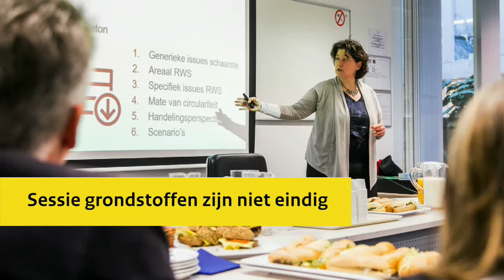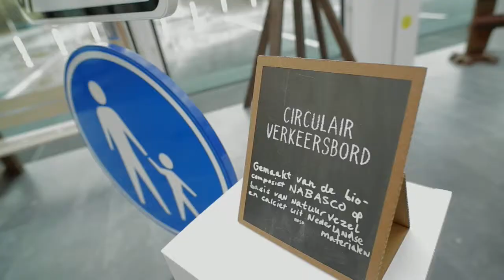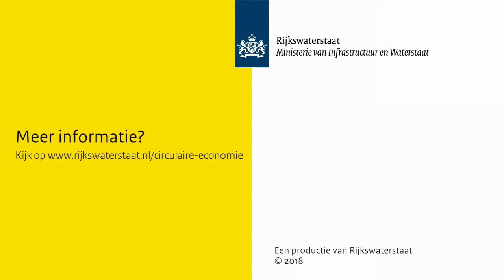Terugblik op de Week van de Circulaire Economie 2018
Op 15 januari 2018 begon in Nederland de Week van de Circulaire Economie. Bij Rijkswaterstaat een week met een vol programma, waarin we samen met partners lieten zien hoe we binnen projecten al circulair werken. Dat wil zeggen, grondstoffen hoogwaardig hergebruiken en zo min mogelijk afval produceren.

Hoe kunnen breed-gedragen nationale en internationale afspraken effectief bijdragen aan de transitie naar een circulaire economie?

Lees de inspirerende verhalen of luister naar de podcasts over de huidige en gewenste rol van normalisatie uit de markt van bouw, consumptiegoederen, kunststoffen, biomassa & voedsel en maakindustrie.